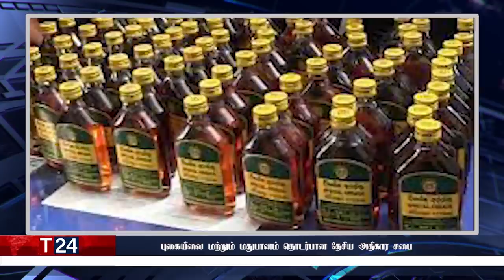மதிய நேர பிரதான செய்திகள் | 31.12.2021 | Today Sri Lanka Tamil News | T24.News - Main Tamil News.